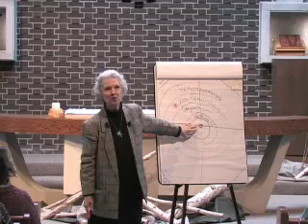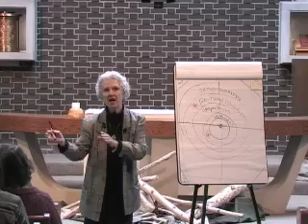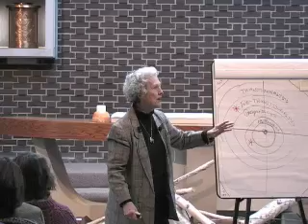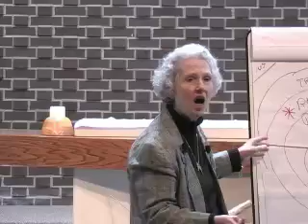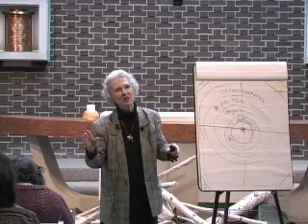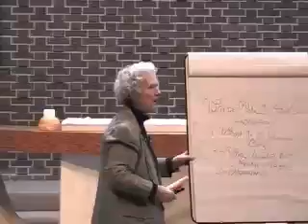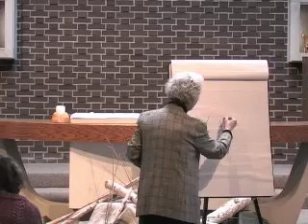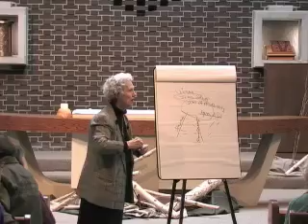Phyllis Tickle - part 6 of 7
Phyllis Tickle presentation at Seabury Seminary on the Great Emergence. ____